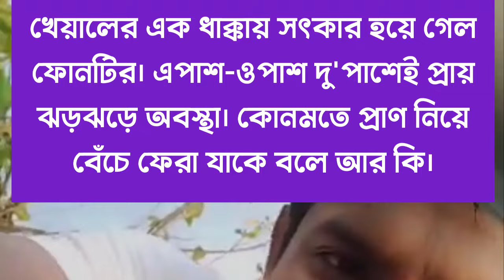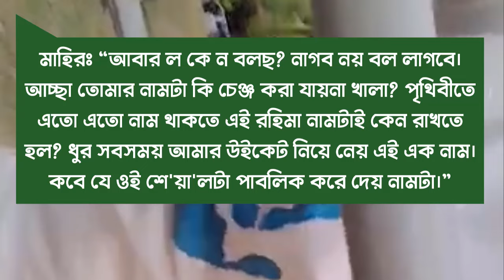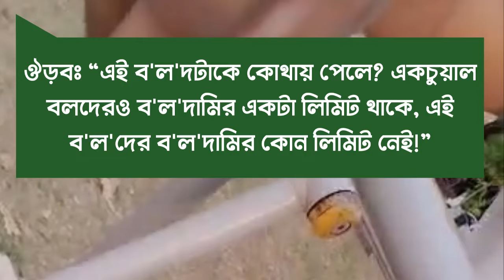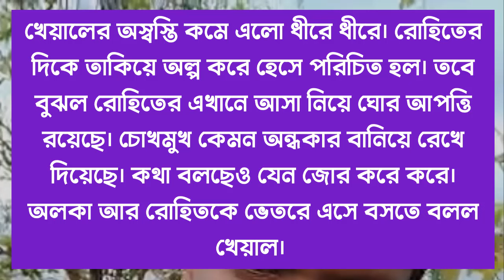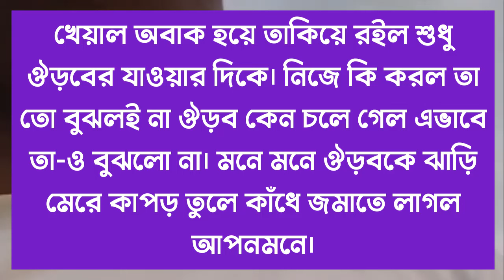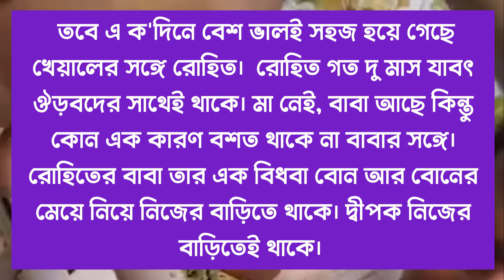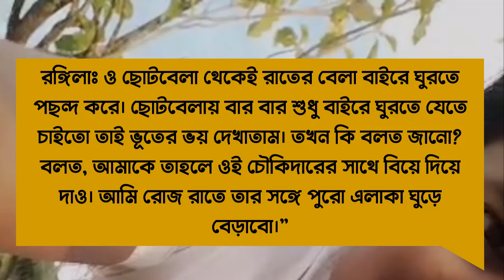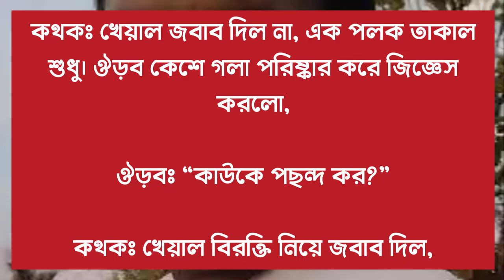আম্মাুর বন্ধুবীর মেয়ে যখন বউ /একটু ভালোবাসবে আমায়/পাট ১/Shonalika /Himu/@Voice Of Asha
📒 •Story:-

🖋•Script:-

🔰What'sApp:   👉